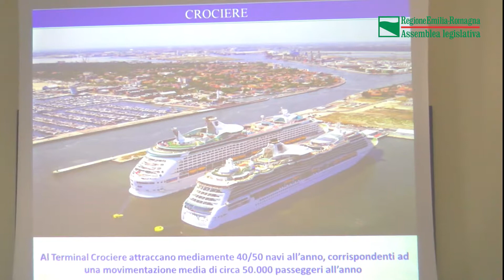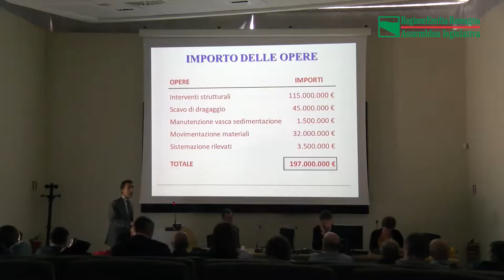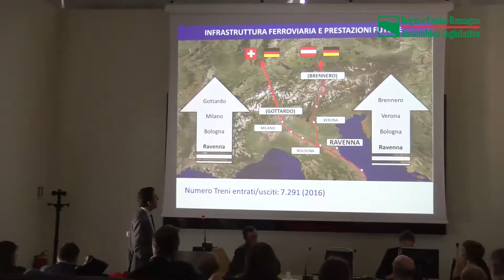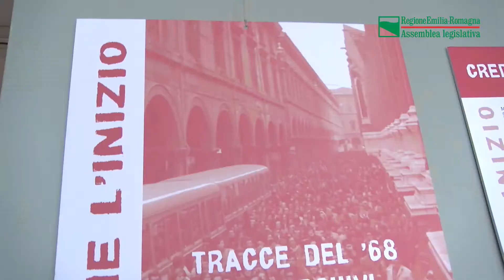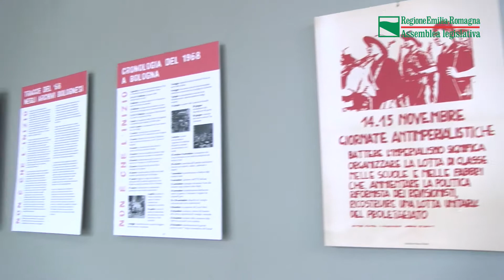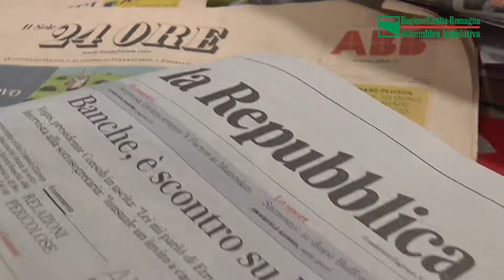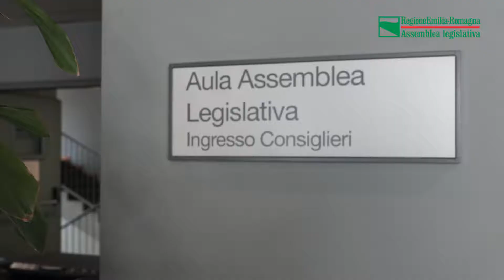Assemblea ON | ER - 17 ottobre 2018 - Puntata 30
Questa volta abbiamo parlato del PortodiRavenna, del Sessantotto, della Parcondicio e della SettimanainCronaca dell'Assemblea.

Nei servizi gli interventi di Luciana Serri (Presidente commissione politiche Economiche), Manuela Rontini (Presidente commissione Territorio, ambiente), Gianni Bessi ( Gruppo Assembleare PD Regione Emilia-Romagna), Liverani Andrea ( Gruppo regionale Lega Nord Emilia e Romagna), Andrea Bertani ( MoVimento 5 Stelle Emilia-Romagna), Silvia Prodi (Gruppo misto-Mdp) e Simonetta Saliera(Presidente Assemblea legislativa)